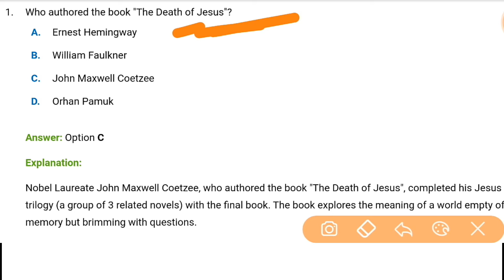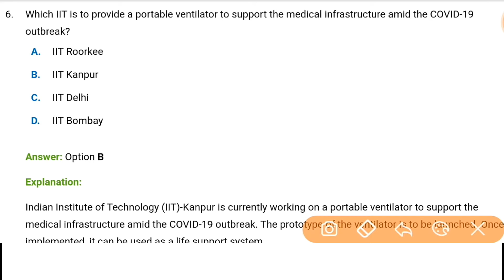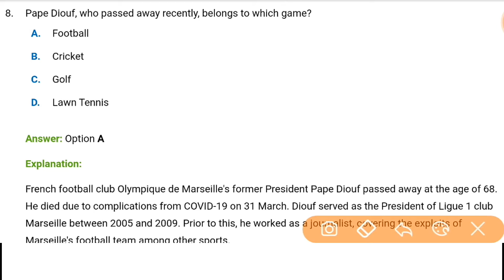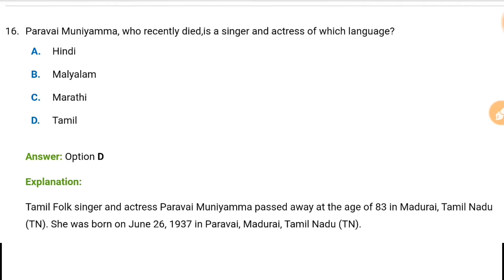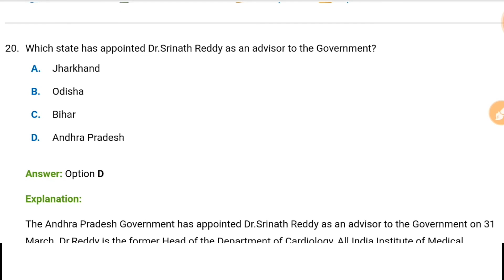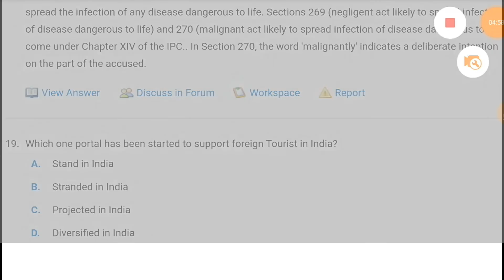1st april daily current affairs important questions answer for all exam latest 2020.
1st april daily current affairs important questions answer for all exam latest 2020.